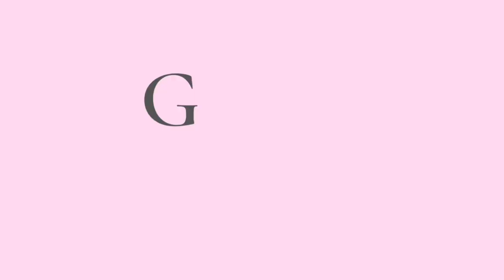Cook with mee